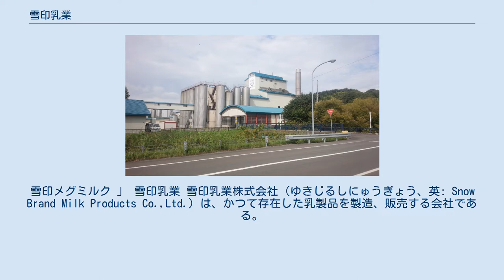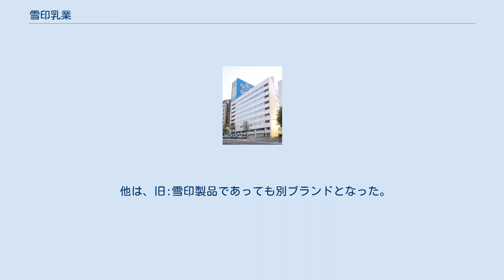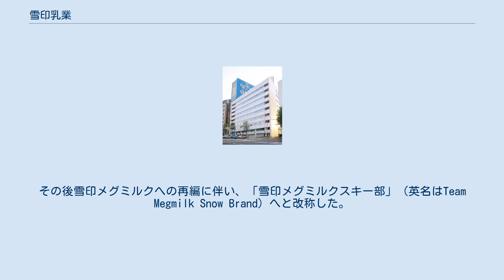雪印乳業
雪印メグミルク 」 雪印乳業 雪印乳業株式会社（ゆきじるしにゅうぎょう、英: Snow Brand Milk Products Co.,Ltd.）は、かつて存在した乳製品を製造、販売する会社である。
 2009年（平成21年）10月1日には、日本ミルクコミュニティと共に経営統合の上設立された持株会社雪印メグミルクの子会社となったが、その後2011年（平成23年）4月1日には、日本ミルクコミュニティと共に雪印メグミルクへ吸収合併された。
 雪印乳業（現：雪印メグミルク）本社（別角度から） 1925年（大正14年）創業。
かつては牛乳・乳飲料などの市乳事業をはじめとして、バター・チーズなどの乳食品事業や、育児品、アイスクリーム、冷凍食品、医薬品なども手掛ける、総合乳業メーカーのトップであり、グループ全体の連結売上高が1兆円を超える巨大食品グループであった。
 しかし、後述する2度にわたった不祥事発覚後は、乳食品事業以外の各部門を分社化し、バター・チーズ・マーガリンの製造を主な事業とするようになった。
この乳食品事業部門は、その後もシェアが1位であった。
 社章は雪の結晶の中に、北海道を象徴する北極星を組み合わせたものである。
「スノーブランド」（雪印）としても知られている。
 営業上の本社（現:雪印メグミルクの本社）は東京都新宿区本塩町13（最寄駅は四ツ谷駅）であったが、登記上の本店（現:雪印メグミルクの登記上の本店）は札幌市東区苗穂町6丁目1-1（最寄り駅は苗穂駅。敷地内には、同社の北海道支店と資料館、持株会社時代の雪印メグミルクの登記上の本店、および旧:日本ミルクコミュニティの北海道事業部と札幌支店・札幌工場もある。）であった。
 雪印・メグミルクでは以下の9冊を発行している。
 1955年（昭和30年）に、東京都で学校給食に使用された脱脂粉乳による集団食中毒事件が発生した。
前年、北海道八雲町の工場内で、たまたま停電と機械故障が重なる日があった際、原料乳の管理が徹底されず、長時間にわたり原料乳が加温状態にさらされたことから、溶血性ブドウ球菌が大量に増殖したと考えられている。
また、前日の原料乳が使い回されるといった杜撰な製品管理も重なり、被害が拡大したとされる。
 2000年（平成12年）の6月から7月にかけて、雪印乳業大阪工場で製造された乳飲料によって、近畿地方で集団食中毒が発生した。
食中毒の原因は北海道広尾郡大樹町にある大樹工場で製造された低脂肪乳の主原料だった脱脂粉乳製造時の停電事故による毒素（エンテロトキシン）の発生にあった。
 2002年（平成14年）には、ハム・ソーセージなどの肉製品の製造・販売を行っていた子会社雪印食品による雪印牛肉偽装事件（BSE対策として、農林水産省が疑いのある牛肉を買い上げる補助金制度を悪用）が発覚した。
 雪印グループ全体が会社存続の危機に立たされ、事業全体の再編成を余儀無くされる結果となった。
さらに、雪印食品から発生した問題は、日本の農畜産業に内在する不正隠匿体質を暴露する結果となったり、グループ創業の地である北海道の農畜産業までもが存亡の危機にまで追い込まれるなどしたため、単なる食品メーカー1社の不祥事では済まされなかった。
 支援企業については国内外から候補が上がったが、所轄官庁である農林水産省の意向で国内企業を主体とすることとなり、主に農協系（メインバンクの農林中央金庫及び全農）が主体となって経営再建の支援をすることとなった。
 各事業部門毎に、他社との提携・分社化により再編された。
 現在では、雪印乳業の乳食品部門のほか、日本ミルクコミュニティに移管された「雪印コーヒー」などでも「雪印」ブランドが使用されている（宅配製品を除く）。
 雪印食品の北海道早来工場はその後、春雪さぶーる（エア・ウォーターグループ）に移管された。
 他は、旧:雪印製品であっても別ブランドとなった。
日本ミルクコミュニティ、農協、全酪連を参照のこと。
 ☆は別会社に移管されたもの。
 他、多数 2011年（平成23年）4月1日に同社は雪印乳業と共に、雪印メグミルクへ吸収合併された。
 他、多数 雪印乳業（現:雪印メグミルク）幌延工場 道内 道外 道内 道外 ☆マークは雪印グループ（雪印乳業、雪印食品、雪印ローリー、雪印種苗）名義で提供していた番組。
 北海道を代表する企業であったこともあり、各種スポーツに力を注いで...